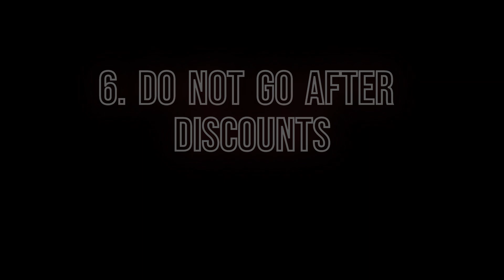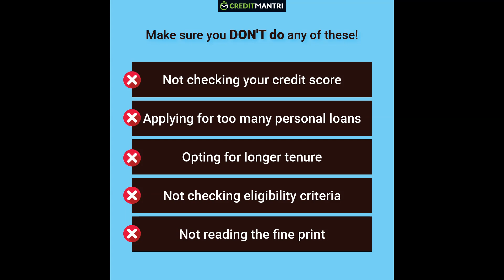Never Make these 9 mistakes before buying your house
There is no feeling like home, especially one’s own home. More often than not, it takes years of planning, saving, and commitment to realise your dream home. Its undoubtedly one of the most crucial decision that you will make in your lifetime. And when making such a crucial decision, it’s prudent to be well informed and aware of every aspect of home purchase. Here we have a list of some of the common mistakes that first time homebuyers tend to make. Be sure to avoid these!